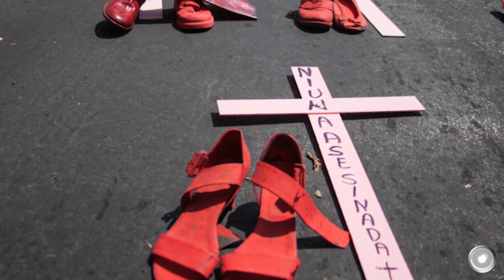Suman 100 muertes violentas de mujeres en Hidalgo durante 2022